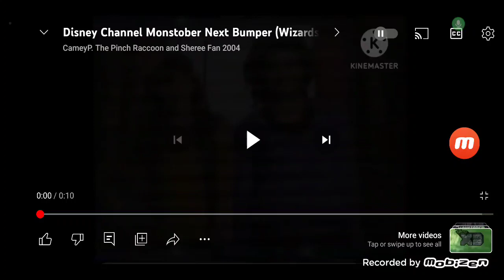Disney Channel Monstober Wizards Of Waverly Place Bumpers